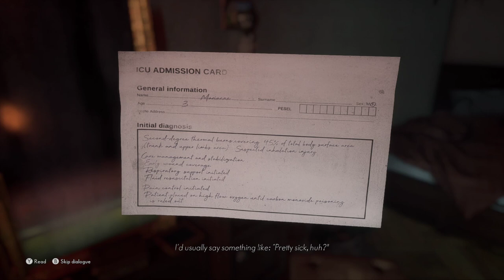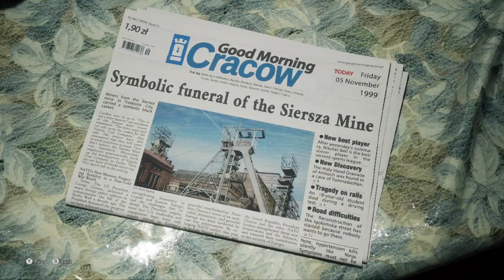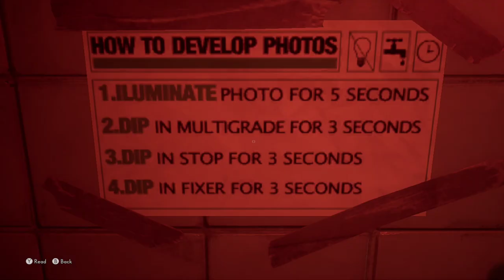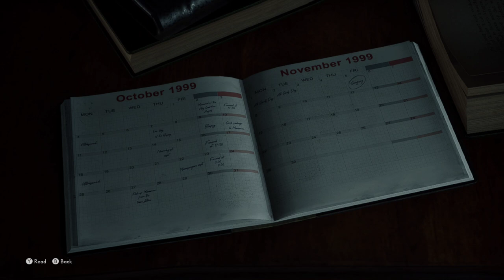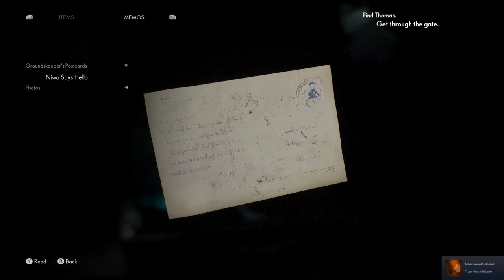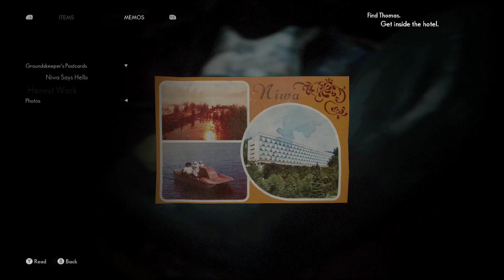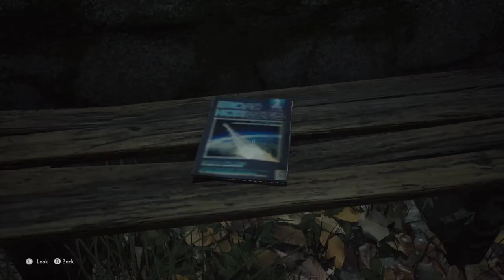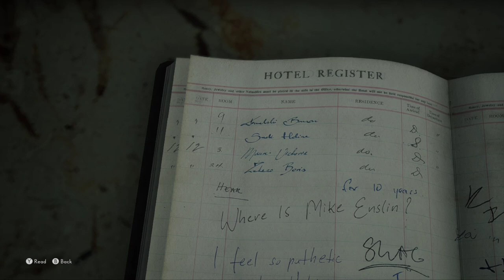LET'S PLAY THE MEDIUM!!! The Medium Walkthrough Episode 1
Hi I'm Conch and I am here to play games and have fun with friends. So why don't you just sit here and have a good time watching me play through these games.
     Also why do these 3 things if you are enjoying the video:

1.) Like the video. It's free to you guys and it shows me that you liked it.

2.) I'm always looking for some new games to play. I will try to make it happen.

3.) It does show me you like my content.